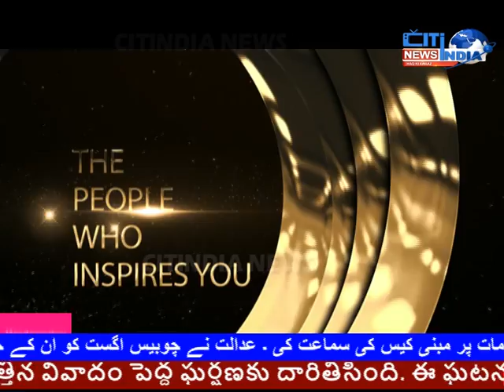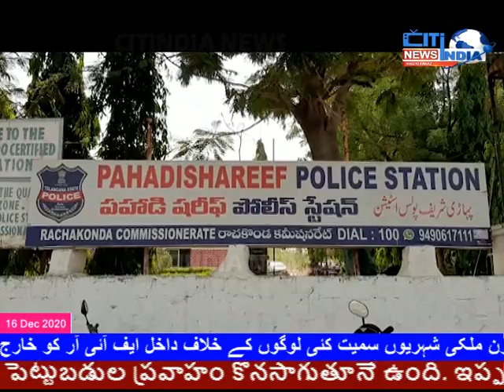AINA E DECCAN | HYDERABAD NEWS || 16 12 2020|| CITINDIA NEWS HYD